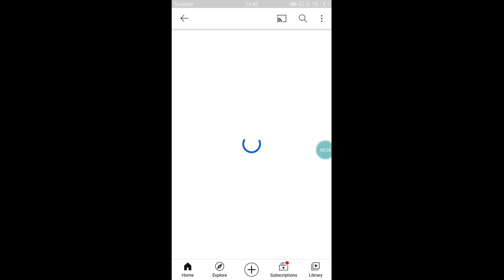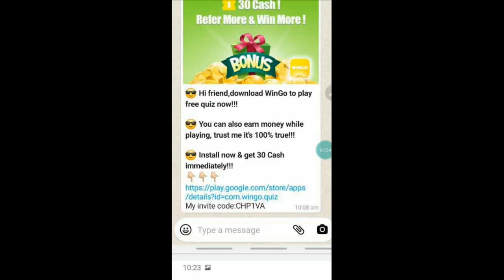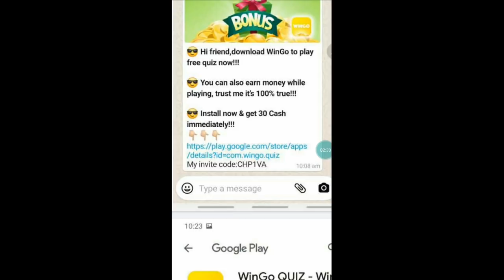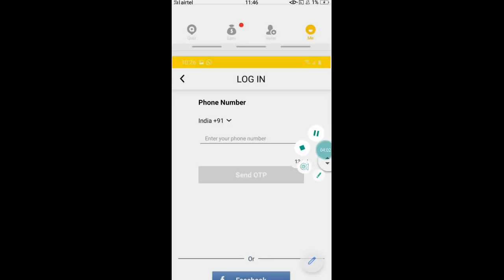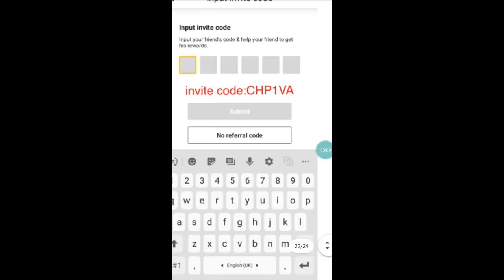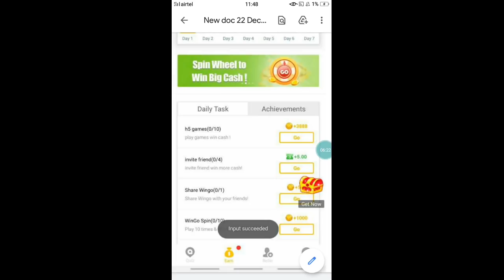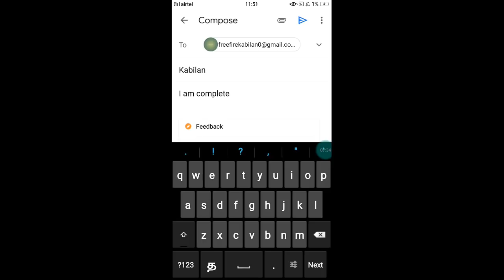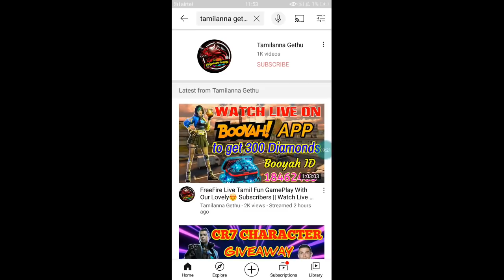Free Fire DJ Alok + K Character Giveaway Join Everyone Don't miss the chance || Share & Support#TGK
Invite Code : CHP1VA